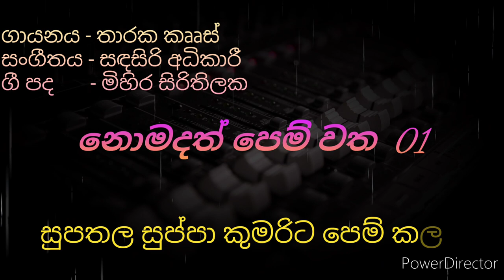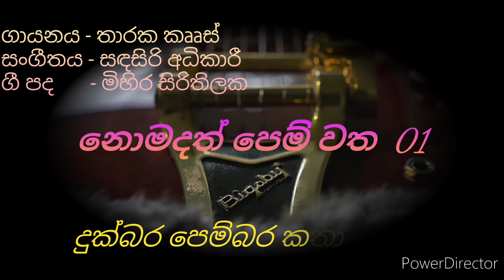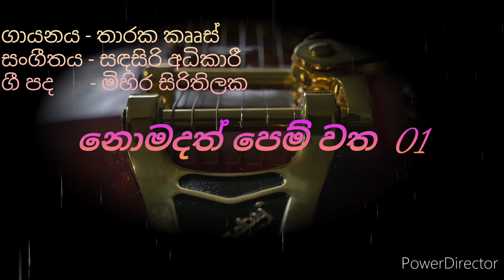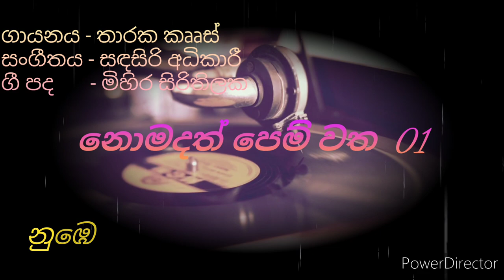Nomadath Pem watha# Tharaka Croos# Mihira Sirithilaka# Sandasiri Adhikari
නොමදත් පෙම්වත

සුපතල සුප්පා කුමරිට පෙම්කල
මම  වෙමි කිසිවෙක් නොමදත් පෙම්වත
මේ මගේ පෙම්බර කතාවයි
කවෙක පොතෙක ඉඟිනළුවෙක නොමදුටු
දුක්බර පෙම්බර කතාවයි

සඳ දිය සරියෙන් හිත පිරි අම පෙම
සිතුවෙමි විඳිනට සුලකළ ප්‍රේමය
සිහරජ මිස මට අකමැති උනු සඳ
පිරුවෙමි මඩුවිත සිත ගිනි දම දම

පෙමරිසි සඳදිය ගහකොළ වනපස
නෙත නොගැසෙන යුරු සිරගත ප්‍රේමිය
සිටියද සිහරජ සමගින් දරුලැබ
නුඹේ සුසුමට බිඳ වැටුනලු ගල්දොර ..

Teledrama Productions
Music Videos
Songs
Mihira Sirithilaka Sri Lankan Populer Artist
Im a Srilanka Most Populer Actor (Cinnama, Stage, Teledrama, forforming Artist), Author, Script Writer, TV Presenter, Singer, Drama Director, Creative Director, Lyrics